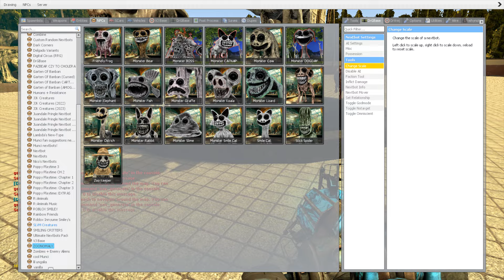TORTURE NEW ZOONOMALY ALL MONSTER FAMILY !! (Garry's Mod)